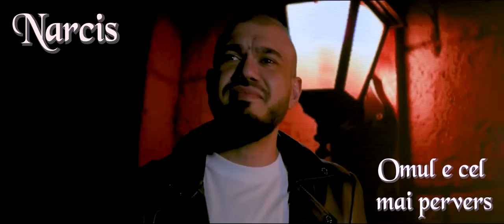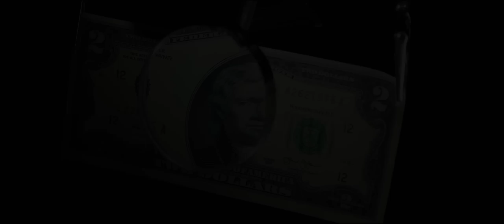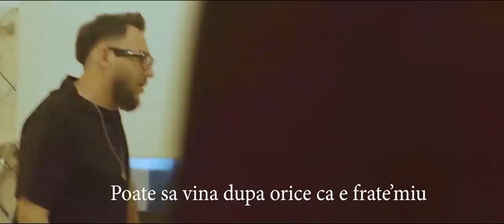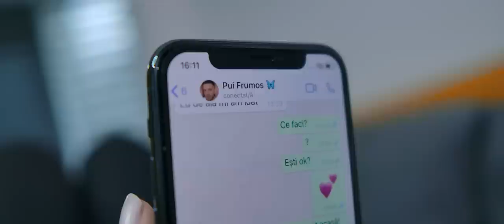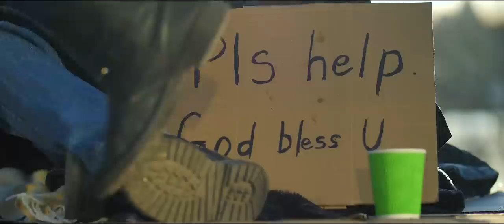Narcis - Omul mai hot ca sarpele